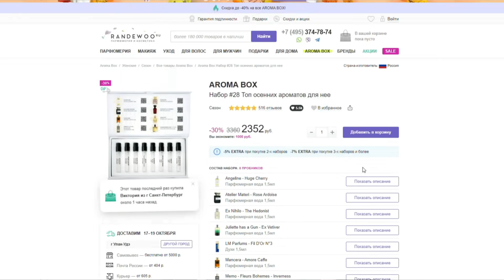УХОДЯЩИЕ И СПОРНЫЕ ТРЕНДЫ 2024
Эй, а вы чего еще тут?! Скорее пробуйте новое меню TanukuFamily!
Четыре стихии объединились, чтобы вы нашли тот самый «Пятый элемент» — в ресторанах и с доставкой. А то всех накроет большой бадабум
Реклама. Рекламодатель ООО "Лояль" ИНН: 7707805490, erid: 2SDnjcVixFM